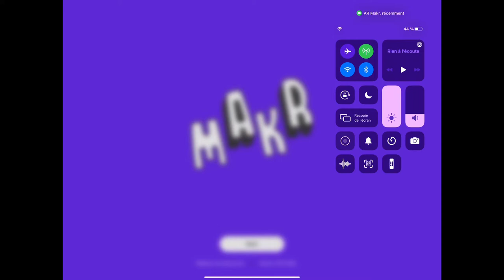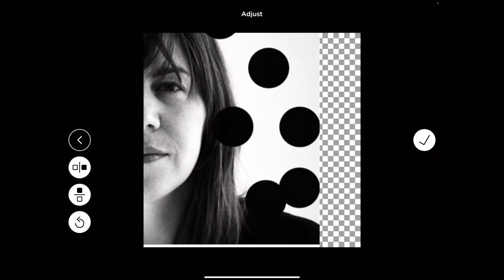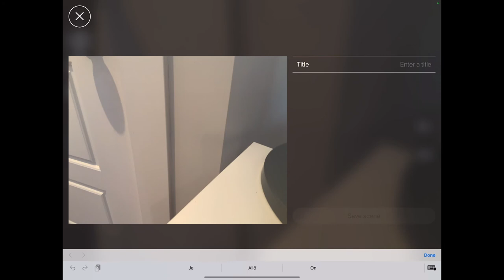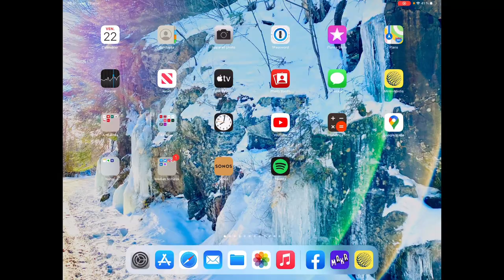AR de MAKR SUR IPAD - CRÉER UNE RÉALITÉ AUGMENTÉE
Trucs et astuces pour exploiter l'appli AR de MAKR sur iPad.